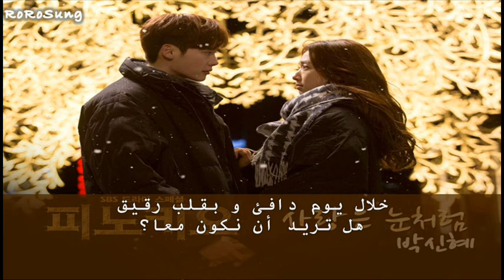Park Shin Hye - LOVE IS LIKE A SNOW (사랑은 눈처럼) [PINOCCHIO OST] {Arabic sub}